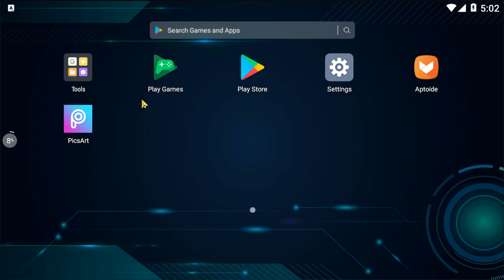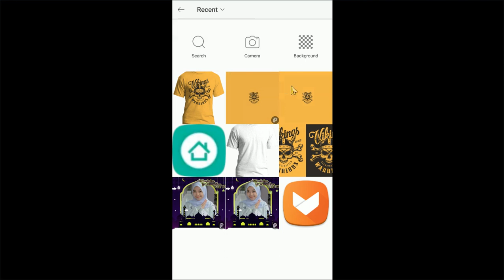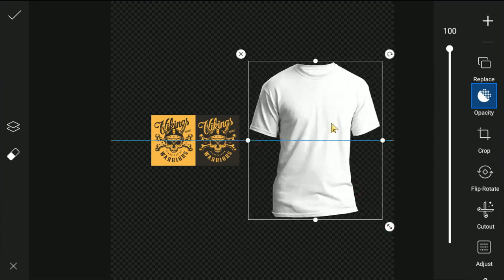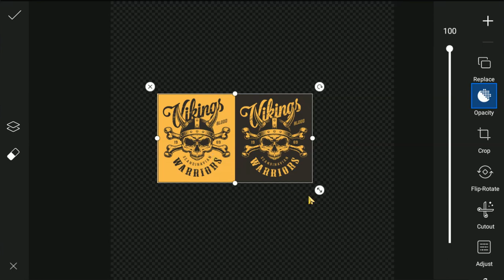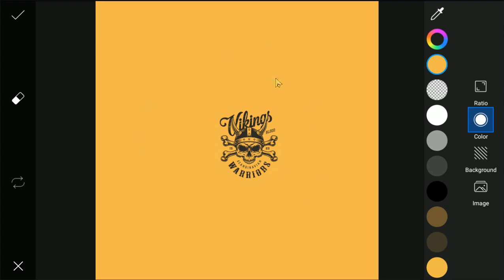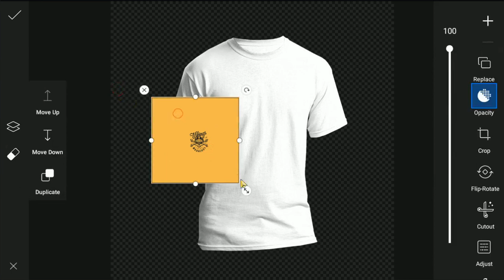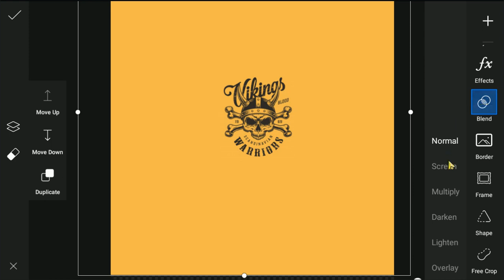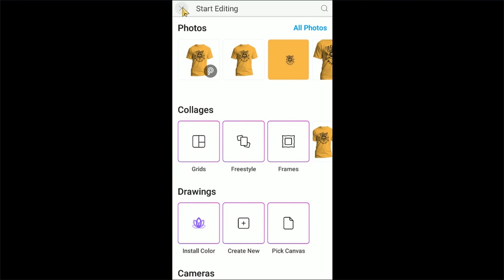Free Mockup : Cara Mudah Desain Kaos Dengan Android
Kali ini akan Membuat Desain Kaos Android yang biasa digunakan untuk desain kaos distro, kaos lengan panjang, kaos polos dan kaos polos
Cara ini cocok membuat desain baju kaos sendiri dengan Android , mudah untuk merubah warna dasar kaos